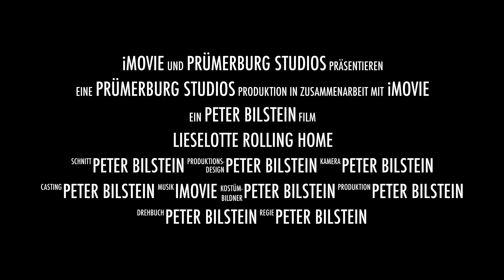Lieselotte Rolling Home - Aixam Mega Multitruck 600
Lieselotte (Vorname) 49plus (Nachname), ein Aixam Mega Multitruck 600, wurde Ende Juli 2023 bei einem Autohändler in Mühlhausen/Thüringen gefunden, probegefahren und schließlich gekauft. Eine Woche später sind Anja (die sie gekauft hat) und Anna  mit dem 49plus Ticket der Bahn nach Mühlhausen gefahren um von dort aus mit ihr auf eigener Achse nach Hause zu fahren. Ein kleiner Umweg über das Harzvorland und den Harz musste sein. Als Zelt diente der geräumige Laderaum, aber auch hier und da ein "Bed und Breakfast". Leider ist unweit von St. Andreasberg bei Lieselotte im wahrsten Sinne des Wortes, der Riemen gerissen. In einer tollen Autowerkstatt (Meister Dorn) wurde der Lichtmaschinen-/Wasserpumpen-/Lüfterkeilriemen ersetzt. Problem: Die Zeit wurde knapp. Aber irgendwie doch kein Problem, denn es gibt ja das 49plus Ticket, also mit der Bahn zurück und mit dem großen Bus plus große, Anhänger ab in den Harz und "Lieselotte" abholen. Gedacht, gesagt und getan. Eine schöne Autofahrt in den Harz und zurück später ist Lieselotte schließlich doch "Home gerollt". Die beiden Autos sahen bisschen aus wie "Emma" (die Lokomotive) und "Molly" (die kleine Lokomotive) von Jim Knopf und Lukas der Lokomotivführer.